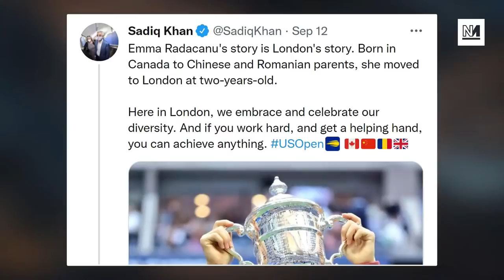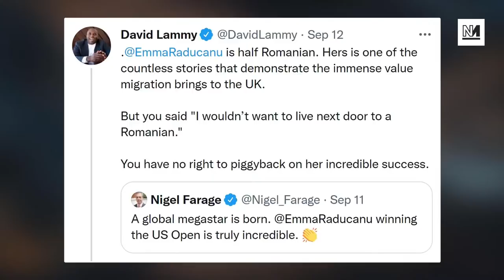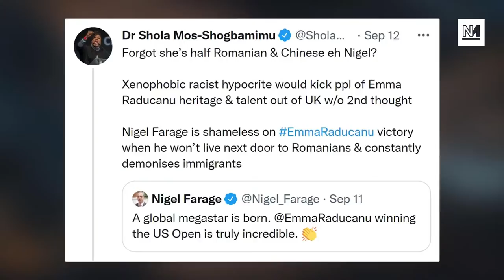Emma Raducanu Win Sparks Debate About Diversity